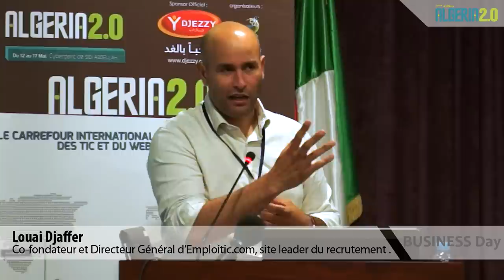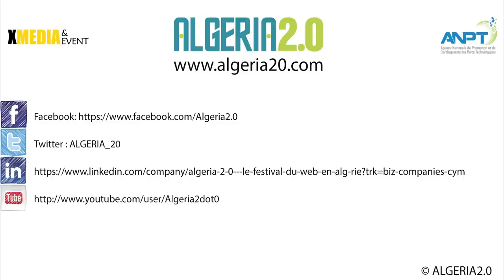Réussir sa startup en 7 points, par Louai Djaffer au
Louai Djaffer, Cofondateur et Directeur Général d’Emploitic.com, site leader du recrutement en Algérie,  Louai Djaffer participe à de nombreuses initiatives autour de l’emploi, de l’entreprenariat et des nouvelles technologies. Ingénieur de formation et titulaire d’un Master en management des Organisations, il a débuté sa carrière dans les domaines de l’ingénierie, du management et de la gestion de projets avant de se consacrer à Emploitic.com et à son développement à partir de 2006.
Dans cette présentation le cofondateur d’Emploitic partage son expérience entrepreneuriale de l’idée, à la maturation, arrivé au lancement puis le développement d’Emploitic.com.

Le tout articulé autour de 7 points, non pas comme des règles primordiales mais juste un retour d’expérience des démarches qui ont permis à Louai Djaffer & Tarik Metnani de créer leur entreprise qui se positionne aujourd’hui comme learder du marché du recrutement sur Internet..